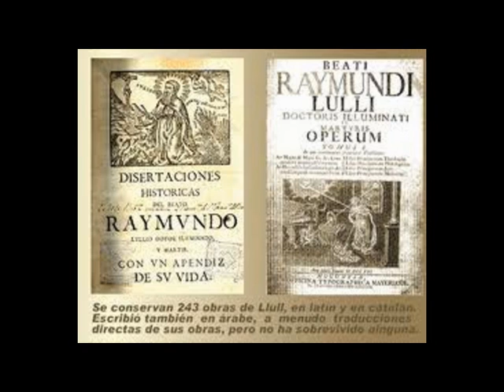Curso del P. Antonio Oliver L.10/10 Cap.3/7 Otro Mundo del Cristianismo en la E.Media (Ramón Llull)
Lección 10: Ramón Llull (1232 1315). [8/May/93] (10 de 10)
03 Su obra

Tres religiones: judía, islámica y cristiana. La universal inquietud, la visión de lo ecuménico y lo ecológico. El paso del latín al romance. El nacimiento del espíritu laico. El sufismo. Se abre el Mediterráneo; nace un nuevo mundo.
01 Raimundo el fantasioso
02 Su vida
03 Su obra
04 Síntesis de tres religiones
05 La hora del seglar
06 Instituto Ramón Llull
07 Salvar su obra